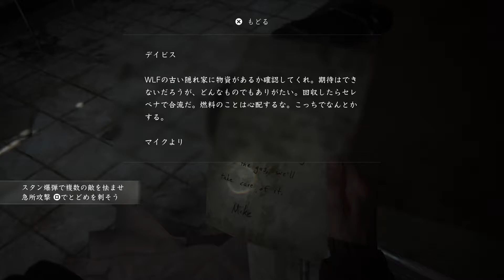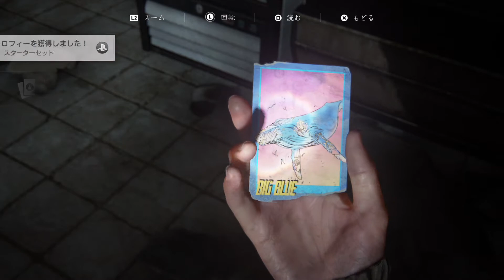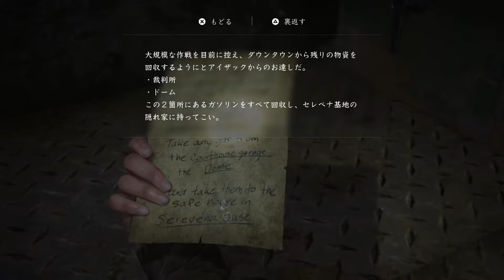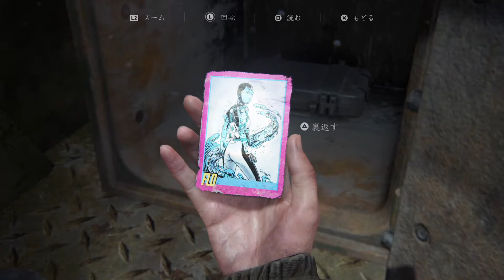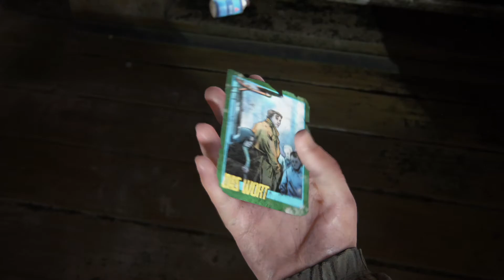【ラスアス２】The Last of Us Part IIを初見で難易度サバイバーで遊んでいく！part.9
ちょっとめんどくさがって今回もノーカットでお届けしますｗ
次回はマジでカット入れます›‹
録画時間１時間越えちゃってたので(-_-;)
最初の方の、トイレから感染者出てくるところ。
よぉ～く見ると、商品棚？のガラスの中に手に入るであろう武器っぽいのがあった・・・気づかなかった・・・・！！！